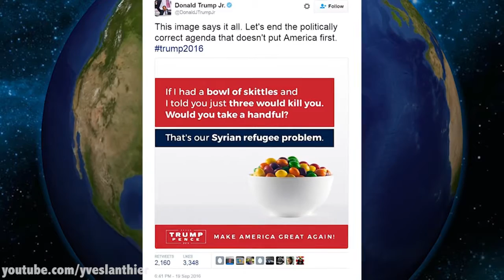LE CESSEZ-LE-FEU EN SYRIE, UN NUAGE DE FUMÉE!!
Sources plus bas. Vidéo tous les jeudis! ER// Un vlog sur l'actualité francophone québécois hebdomadaire avec Yves Lanthier. Le cessez-le-feu en Syrie aura été de courte durée, maintenant les États-Unis se disputent pendant que la population écope!